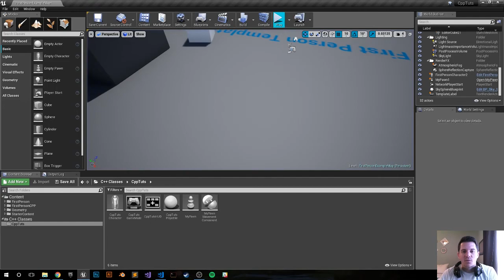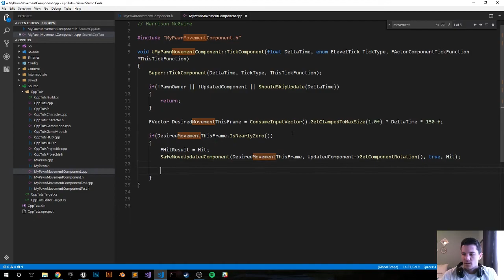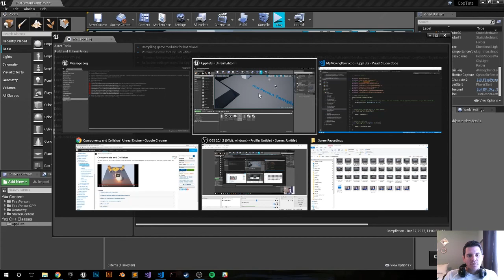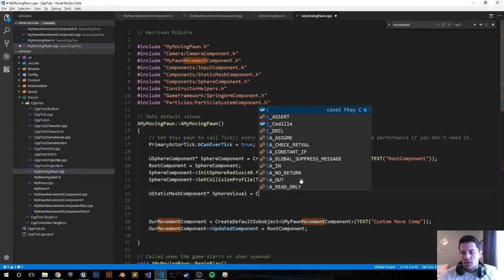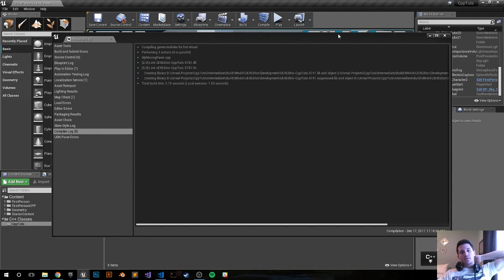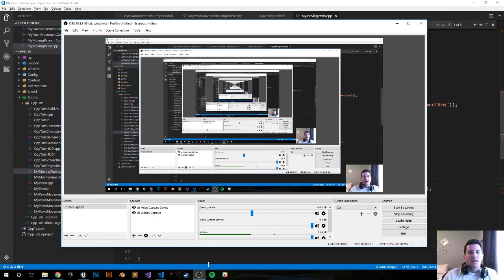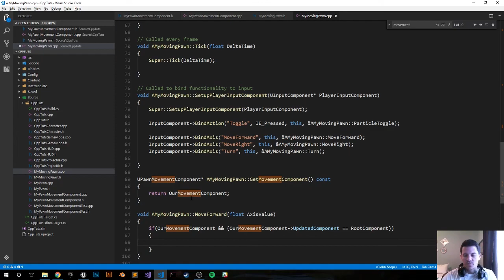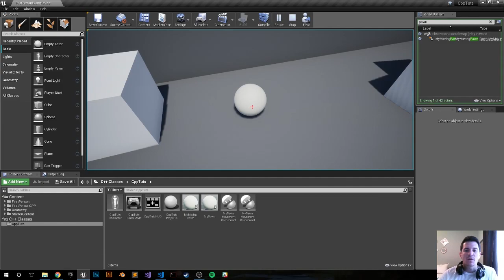Unreal Engine 4 C++ Tutorial: Inputs and Collision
How to do the Components and Collision tutorial in the UE4 documentation.

UE4 Version: 4.18.2

Intro/Outro Music: Brooding Ben by TeknoAXE. No Modificatoins were made.